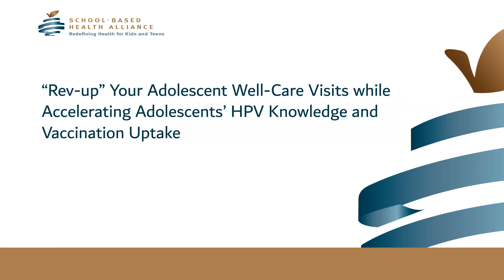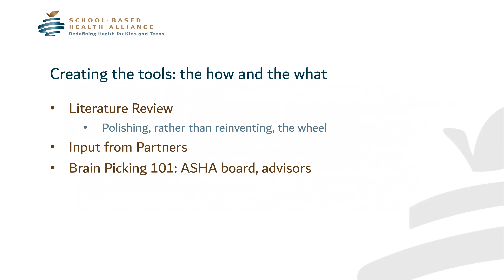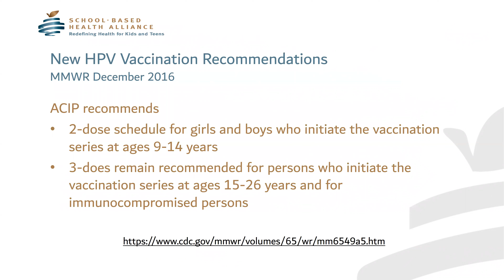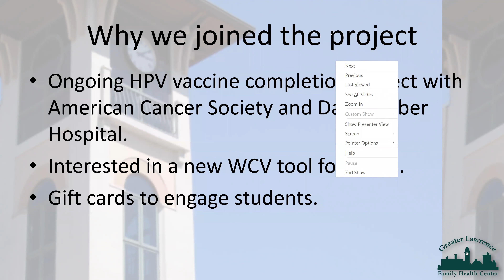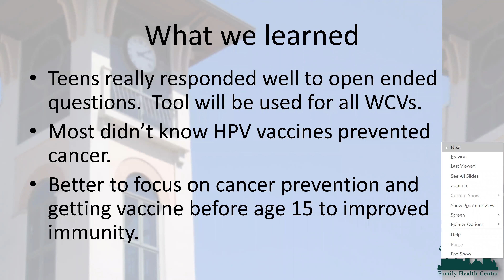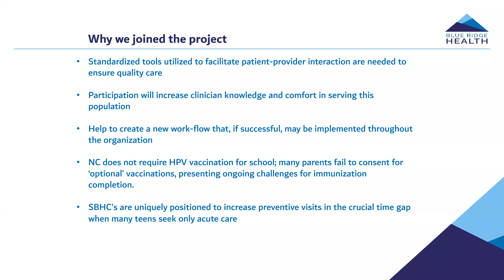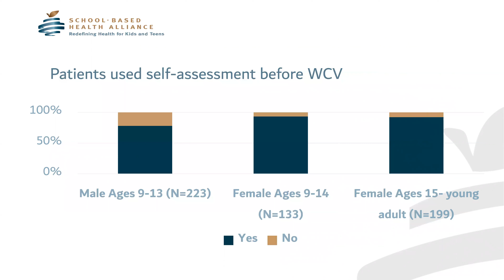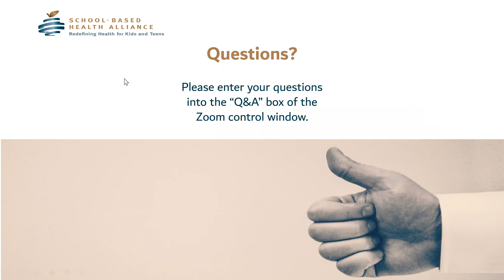Webinar: Rev Up Your Adolescent Well-Care Visits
This webinar originally aired on Thursday, May 16, 2019.